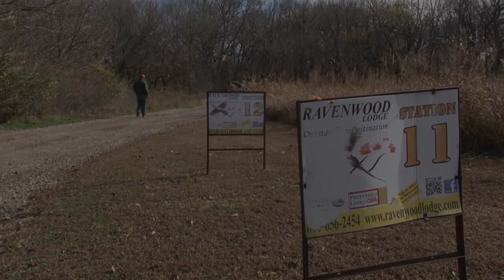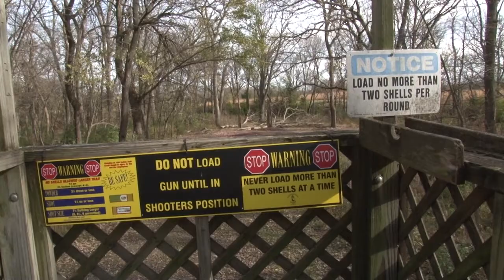Wingshooting USA Ep. 96 "Fur Feathers Friends salutes our military"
Fans of the show wanted to get together. So we invited active-duty and retired military to join us, sharing the bond between humans and their hunting dogs. The camaraderie that resulted touched heartstrings across the generations. Viewers from 12 states, service members from six different conflicts from Korea to the Middle East joined for a couple days of hunting at Ravenwood Lodge in Kansas. We get a peek at puppies in the Happy Jack breed showcase, viewer Ryan DeHaan offers a gamebird recipe, and our “This Land is Your Land” public-access feature showcases Susanville and Alturas, CA.